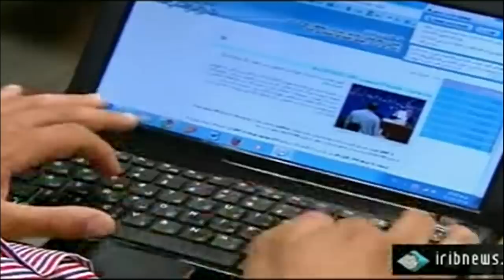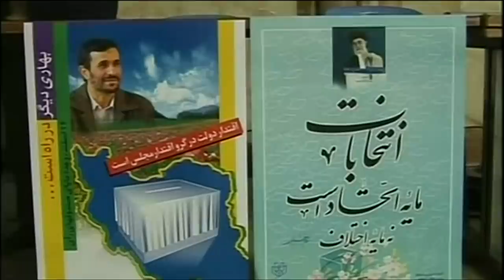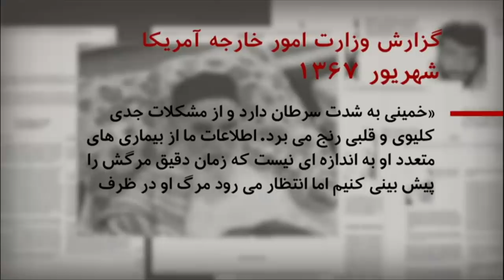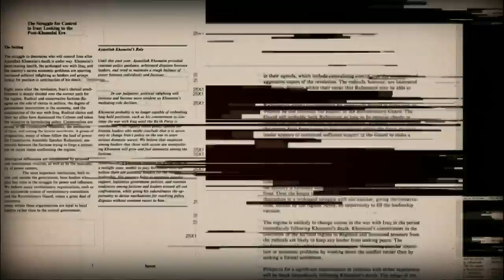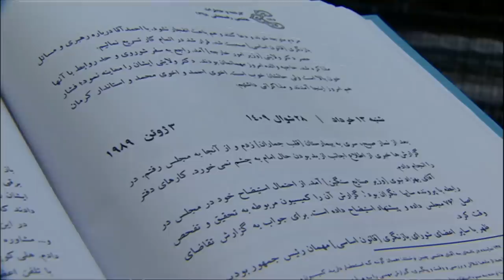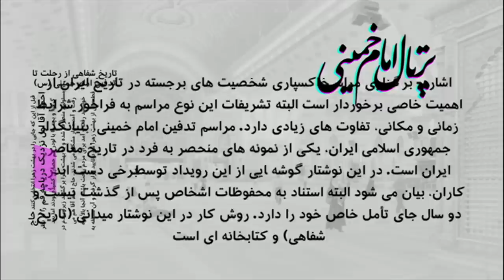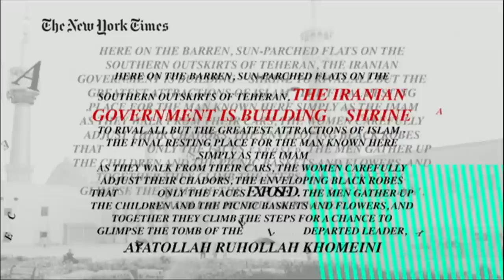خبرنگاران؛ برنامه ۱۸ خرداد ۱۳۹۸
سه دهه بعد از رهبری آیت‌الله خامنه‌ای، ایران در اوج اقتدار است یا در موقعیتی شکننده؟
سی سال قبل، آمریکا چه نظری به رهبری آیت الله خامنه ای داشت؟
نگاهی به مقبره مجلل رهبری که خود را پیشوای مستضعفان می دانست، میراث آیت الله، برای ایران امروز چیست؟
سی سال پیش روزی آیت الله علی خامنه ای با اختیاراتی بی حد و حصر،  قدرت مطلقه در نظام جمهوری اسلامی شد.
رهبری او بعد از درگذشت آیت الله خمینی بنیانگذار جمهوری اسلامی در دورانی شروع شد که ایران جنگی خونین، پر تلفات و پرخسارت را با عراق پشت سر گذاشته بود. کشوری که آرام آرام وارد دورانی پر فراز و نشیب  شد، با چالش هایی تازه در عرصه های داخلی و بین المللی. ایران، امروز در شرایطی قرار دارد که عده ای آن را دشوار و شکننده توصیف می کنند و عده ای در حاکمیت هم، مستحکم و امیدآفرین. ولی قدرتمند ترین مرد عرصه سیاسی ایران در سی سال گذشته چه کرده؟ علی خامنه ای را تا اینجا چگونه به یاد می آوریم و حالا در چه موقعیتی قرار دارد؟

در سی امین سالگرد انتخاب آیت الله علی خامنه ای به رهبری ایران - نگاهی می اندازیم به  گزارشهایی که در اسناد محرمانه  آمریکاییها  در باره آقای خامنه ای منتشر می شده، پیش از آن که او به مقام ولایت فقیه منصوب شود. این اسناد که در سال های اخیر از طبقه بندی سری خارج شده، حکایت از آن دارد که دولتمردان وقت آمریکا سه دهه پیش اقای خامنه ای را سیاستمداری نسبتا میانه رو و عملگرا می دیدند و انتظار نداشتند رهبر بشود.

سی سال از درگذشت آیت الله خمینی بنیانگذار جمهوری اسلامی ایران  می گذرد، چهره ای تاثیرگذار در ایران و منطقه که عاشقانی سینه چاک و دشمنانی آشتی ناپدیر داشت و دارد. او سلسله پادشاهی را در ایران  برانداخت و با گفتمانی ضد آمریکایی در اوج جنگ سرد، معادلات جهانی را تغییر داد.
برای بسیاری در ایران، او در هیات یک قدیس ظاهر شد، ولی برای خیلی دیگر، ظهوری مرگ آفرین و مصیبت بار یافت. مراسم یادبود او هر سال با تبلیغات گسترده حکومتی برگزار می شود و در طول این سه دهه، مجموعه ی آرامگاه او به طور قابل توجهی گسترش یافته است.